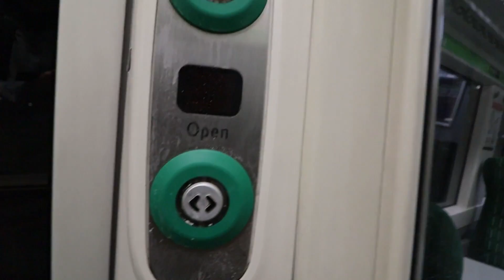MAD FLIPS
Landed my first wrap full/hyper and a 'kinda' sideswipe!